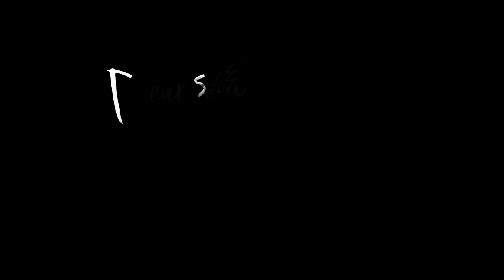Canteen Video Song - Dear Comrade Telugu | Vijay Deverakonda | Rashmika | Bharat Kamma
Watch Dear Comrade Telugu Movie Canteen Video Song. Sung by KARTHIK RODRIGUEZ

Dear Comrade Songs, Dear Comrade Movie Songs.

DearComrade 2019 Latest Telugu Movie ft. Vijay Deverakonda and Rashmika Mandanna. Directed by Bharat Kamma. Music composed by Justin Prabhakaran. Produced by Naveen Yerneni, Y Ravi Shankar, Mohan Cherukuri (CVM) and Yash Rangineni under Mythri Movie Makers and Big Ben Cinemas.

Song: Canteen
Singer: KARTHIK RODRIGUEZ
Lyrics: Rehman
Movie: Dear Comrade
Banners: Mythri movie makers, Bigben cinemas.
Producers: Naveen Yerneni, Y Ravi Shankar and
Mohan Cherukuri(CVM), Yash Rangineni
Cast: Vijay Deverakonda, Rashmika Mandanna
Written & Direction: Bharat Kamma
Cinematography: Sujith Sarang
Editor & DI Colorist: Sreejith Sarang

MUSICIANS CREDITS
SINGERS : KARTHIK RODRIGUEZ LYRICS : REHMAN
BACKING VOCALS :
GOWTHAM BHARADWAJ V, SARATH SANTHOSH, ABHISHEK SP, VIJAY ANAND, NAGARAJAN, ARAVIND, MUTHURAMAN, ANTONY RAJ, PERUMAL VARADHAN
PERCUSSIONS – SHRUTHI RAJ, KIRAN KUMAR, BARATH DHANASEKAR
FOLLY – SYNC CINEMA
RECORDING ENGINEERS : SUJITH SREEDHAR ( 2BARQ ), AKHIL ALEX MATHEW ( 2BARQ), THE STATION INN
MIXING ENGINEER - BALU THANKACHAN (20DB STUDIO) MIXING ASSISTANT - ELWIN JOSEPH (20DB STUDIO) MASTERING ENGINEER - VIVEK THOMAS
SONG COMPOSED AND ARRANGED BY JUSTIN PRABHAKARAN

♪ Canteen Full Song Available on ♪